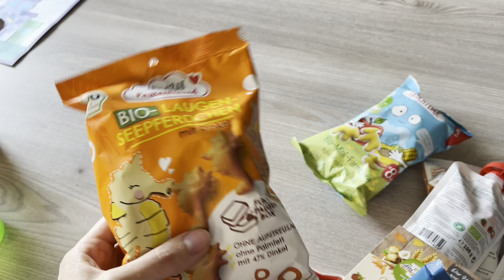15 Tipps | Urlaubsvorbereitungen